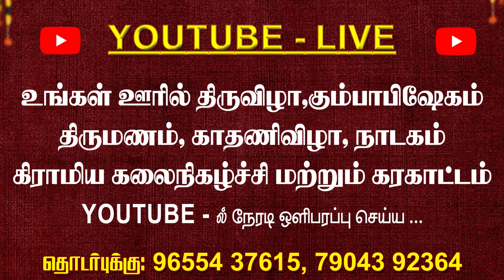விறு விறுப்பான ஆடல் பாடல் நிகழிச்சியில் செம ஆட்டம் மலையனுர் அங்காளியே | Harmony TV